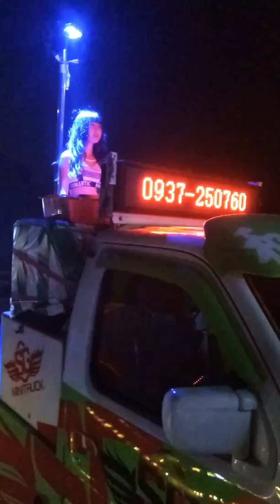2018/9/15 彰化 芳苑 三合 回龍宮 前往 北部 進香回鑾 祈福平安 繞境大典 （二林翔威壇SG小巴） Lady's-陳婧.可軒.甜甜.阿乃 舞者-小花